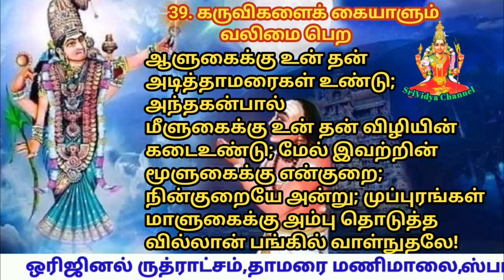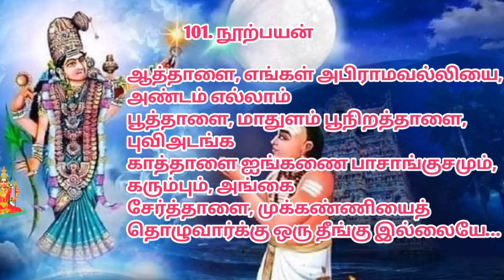39. கருவிகளைக் கையாளும் வலிமை பெற வேண்டிய அபிராமி அந்தாதி பாடல்#srividyachannel